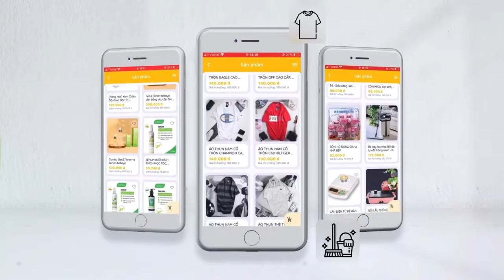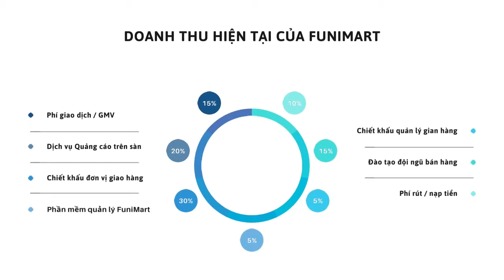0241 FuniMart 2'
FuniMart là sàn TMĐT chuyên biệt cho DropShip & Cộng tác viên giúp doanh nghiệp, nhãn hàng tăng tốc phân phối hàng hoá ra thị trường và tiết kiệm 30% chi phí Marketing